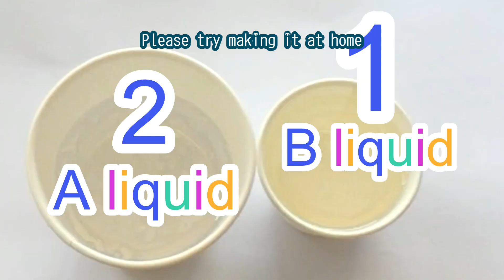Amazing effect! Hiragana Educational Toys｜Fun and Engaging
This video introduces the amazing effect that handmade hiragana educational toys have on children's reading and writing. By playing with these toys, children naturally learn hiragana and become interested in reading and writing. Please make one with your child and enjoy its effects!

0:00Opening
0:19Preparation of epoxy resin solution
0:31Making Hiragana educational toys
2:51Removing from the mold
4:01End

Materials
Hiragana film
Dried flowers
Food Sanitation Law compliant epoxy resin

Key point
When inserting the hiragana film, you need to imagine how it will look when finished, otherwise the letters will be the opposite of what you want.